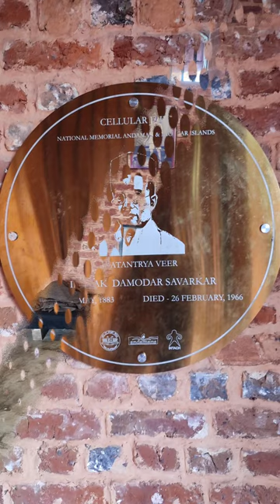Cellular Jail Port Blair Andaman & Nicobar Island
The Cellular Jail, also known as Kālā Pānī (lit. 'Black Water'), was a British colonial prison in the Andaman and Nicobar Islands. The prison was used by the colonial government of India for the purpose of exiling criminals and political prisoners. Many notable independence activists, including , Diwan Singh Kalepani, Yogendra Shukla, Batukeshwar Dutt, Shadan Chandra Chatterjee, Sohan Singh, Veer Savarkar, Hare Krishna Konar, Shiv Verma, Allama Fazl-e-Haq Khairabadi, Sudhanshu Dasgupta were imprisoned here during the struggle for India's independence.Nowadays, the complex serves as a national memorial monument.[Credit:-Wikipedia]